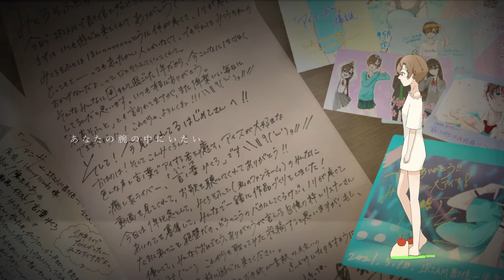【IRIAM二周年記念MV】Departures～あなたにおくるアイの歌～【みくろそふとと一緒に描いて】歌ってみた - 言ノ葉みくろ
「あなたの腕の中にいたい」

IRIAM2周年を記念して、
わたしが本当に大好きな『アイ』の歌を歌いました。

昨年は合いの手を募集してファンサを歌って
みんなと楽しむ、ライブ風の歌ってみたにしたのですが、今年はみんなから貰ったアイ(ファンアート)を、そして2年間のわたしのアイをたくさん詰め込んだ1本にしてみました。

いつも甘くて楽しくてほわほわするアイすをありがとう
今日も明日も明後日も、私もたくさんのアイすを
配れる人でありますように( ˘ᵕ˘ )

みくろそふとアイすだぞ〜～〜🍨(ㅎ.ㅎ)🍦.ﾟ･*.

🍨この作品の中には過去に私が作成した歌ってみたの
オリジナルMV、アニメーション、イラストを含んでます

🍦vocal & chorus & main illustration & animation movie

(動画中敬称略)

departures anataniokuru ai no uta/

🍨next→7/8
次回もオリジナルMV予定です( ˘ω˘ )